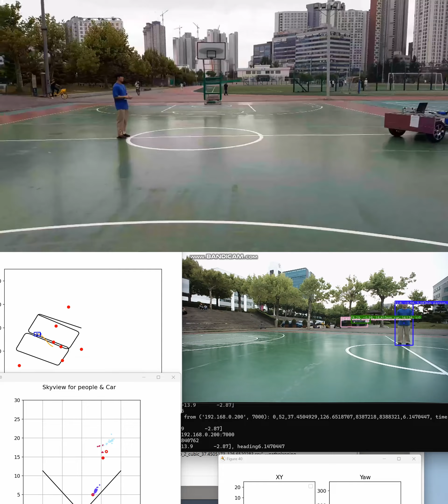Autonomous Driving & Collision Avoidance Demonstration of PBV Using Stereo Camera